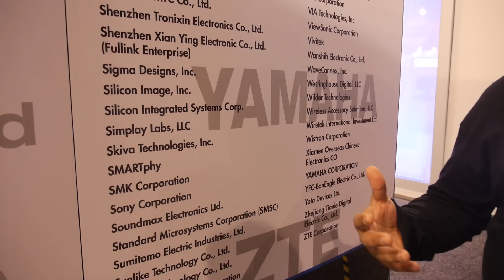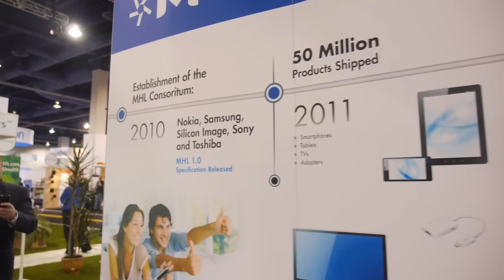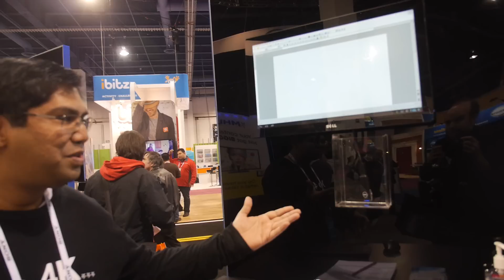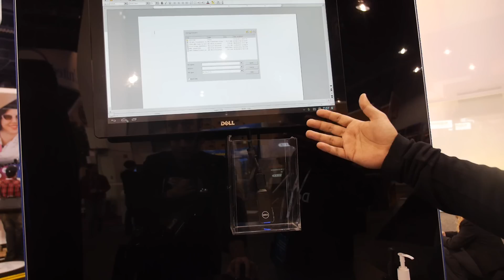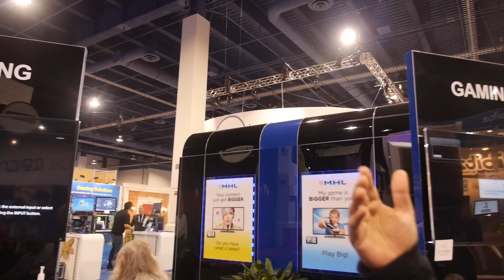MHL shipped in over 400 million devices, MHL 3.0 does 4K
MHL launches MHL 3.0 with 6gbit/s bandwidth to support 4K 2160p30 video output from a phone, simultaneous up to 40mbitps data channel for USB 2.0 host (for example USB hard drives), new RCP commands, HID support for touchscreens, keyboard and mice, now charging with up to 10W of power, HDCP 2.2, 7.1 surround sound with Dolby TrueHD and DTS-HD, connector agnostic (uses as few as five pins), support for simultaneous up to 4 displays on one MHL 3 output while being backward compatible with MHL 1 and MHL 2. Thus far, more than 200 companies have shipped over 300 MHL compatible devices in phones, tablets, TVs, accessories and more, shipped in more than 400 million devices on the market thus far since MHL 1 launched in 2010.